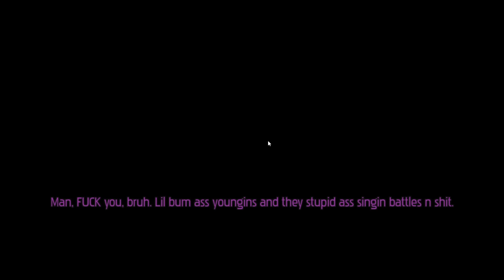FRIDAY NIGHT FUNKIN': FUNKADELIX DEMO [FULL GAMEPLAY - NO COMMENTARY]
UPDATE ONE OF FRIDAY NIGHT FUNKIN': FUNKADELIX!